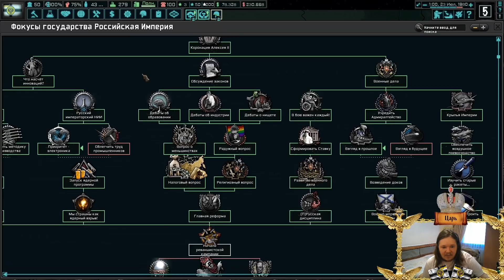Восстановление Страны! - Hearts of Iron IV TNO True Alexey Path (Российская Империя) #8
- Офицер Дмитрий Моллот
- Офицер Роман Каитов

== О прохождении ==

Прохождение Hearts Of Iron IV The New Order Mod на PC от Dmytro Vyshyvanyi! Бесспорно, это самое атмосферное прохождение Hearts Of Iron IV The New Order Mod на PC, ведь его автор не является профи-игроманом, а всего лишь обычным игроком, что и выделяет прохождение Hearts Of Iron IV The New Order среди всех прочих, так как позволяет взглянуть на прохождение Hearts Of Iron IV The New Order Mod глазами обычного игрока.